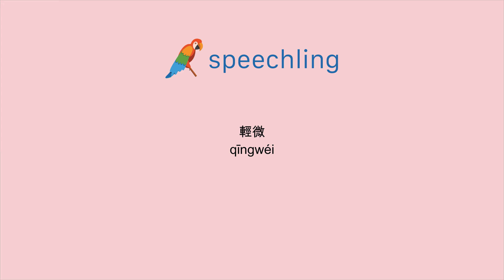중국어(전통)로 "순한" 말하는 법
남자 목소리 :
輕微

여성 목소리 :
輕微

남성 음성 번역 :
순한

여성 음성 번역 :
순한